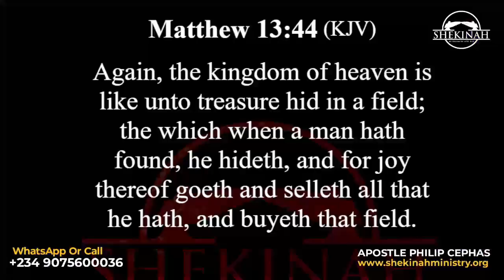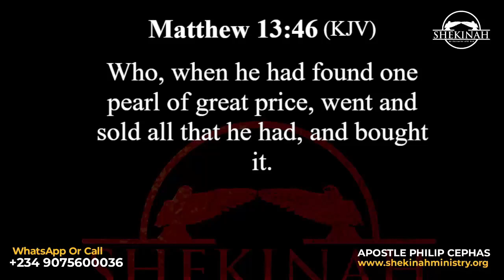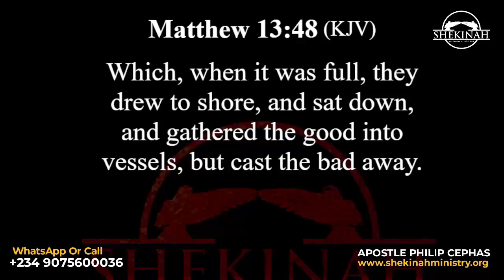IT IS NOT A WASTE, THE POWER OF GIVING - APOSTLE PHILIP CEPHAS